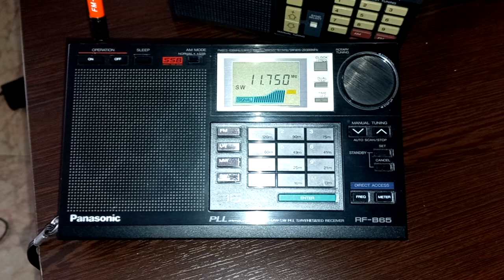Panasonic RF-B65 11750 khz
Panasonic Rf-b65 teleskopik anten ile ev içinde Tsr